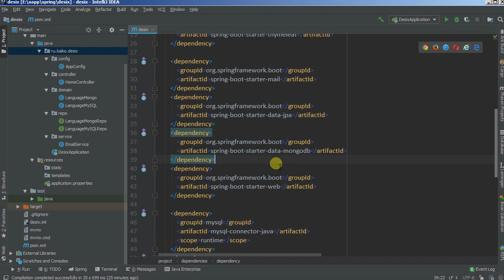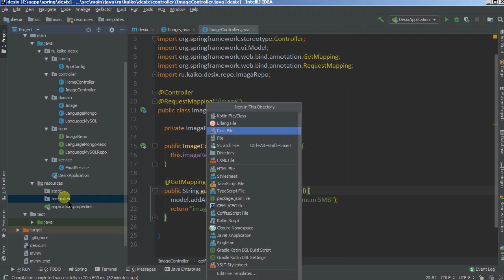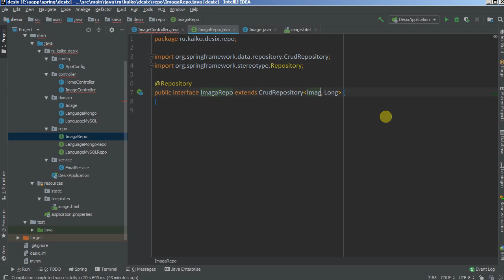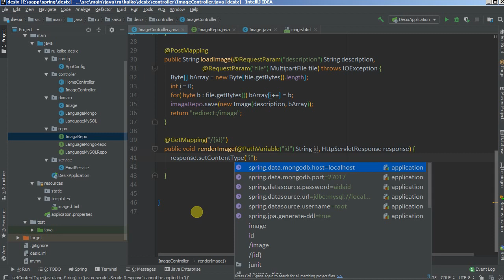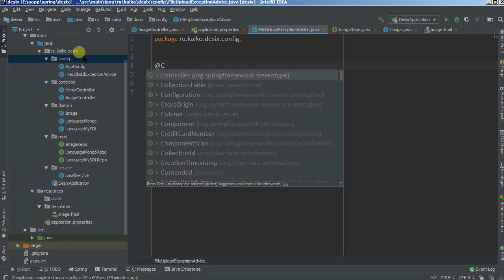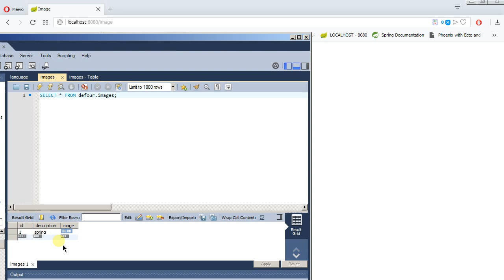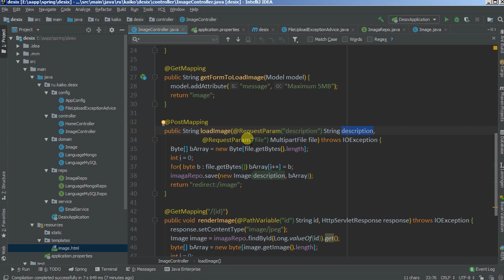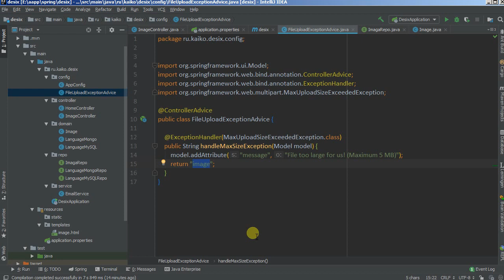Изучая Spring - 16 download/render images from/to DB, ContollerAdvice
Загружаем картинки в базу данных, затем выгружаем, плюс ставим ограничение на размер файла и рассматриваем механизм обработки ошибок в контролерах - ControllerAdvice